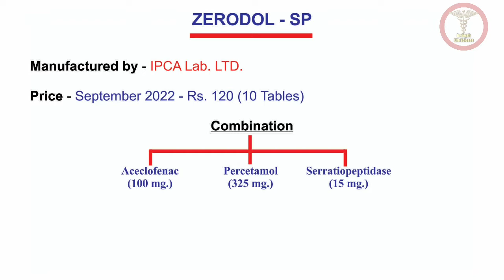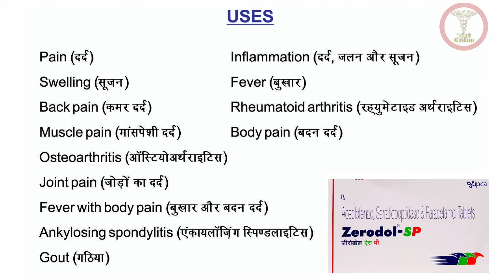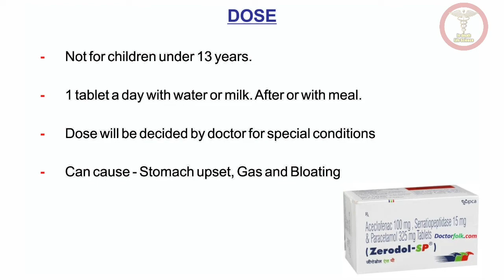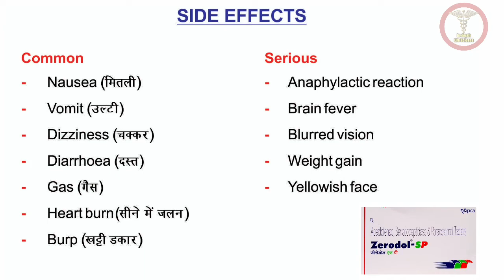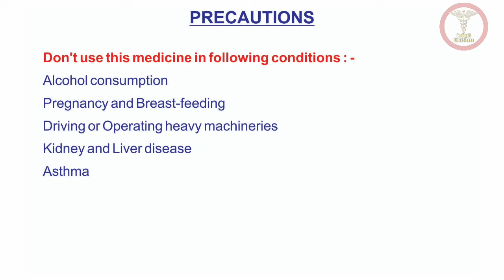zerodol p tablet | zerodol sp | zerodol sp uses in hindi | zerodol sp tablet kis kaam aati hai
Video description and summary

Zerodol-SP Tablet is a combination medicine used to relieve pain and swelling in various conditions like muscle pain, joint pain, and postoperative pain. Thus, it effectively alleviates pain and inflammation in conditions like rheumatoid arthritis, ankylosing spondylitis, and osteoarthritis.

Zerodol-SP Tablet should be taken in the dose and duration as advised by your doctor. It should be taken with food or milk to prevent stomach upset. Taking the medicine regularly at the right times increases its effectiveness. It is important to keep taking the medicine regularly until your doctor tells you it is safe to stop. Prescription Required.

Nausea, vomiting, stomach pain, indigestion, heartburn, loss of appetite, and diarrhea are some of the common side effects that might be observed on taking this medicine. Your doctor may regularly monitor your kidney function, liver function, and levels of blood components if you are taking this medicine for long-term treatment. Long-term use may lead to serious complications such as stomach bleeding and kidney problems. Zerodol-SP Tablet is not recommended if you are pregnant or breastfeeding.

MANUFACTURER

SALT COMPOSITION

Aceclofenac (100mg) + Paracetamol (325mg) + Serratiopeptidase (15mg)

USES OF ZERODOL-SP TABLET

In Pain relief - Zerodol-SP Tablet is a combination medicine used for short-term relief of pain, inflammation, and swelling in conditions affecting joints and muscles. It works by blocking chemical messengers in the brain that tell us we have pain. It can help relieve pain in conditions like rheumatoid arthritis and osteoarthritis. Along with painkillers, this medicine also contains an active ingredient called Serratiopeptidase, which is an enzyme that promotes the overall healing process and speeds up recovery.

SIDE EFFECTS OF ZERODOL-SP TABLET

Common side effects of Zerodol-SP

Nausea

Vomiting

Stomach pain

Indigestion

Heartburn

Diarrhea

HOW TO USE ZERODOL-SP TABLET

Take this medicine in the dose and duration as advised by your doctor. Swallow it as a whole. Do not chew, crush or break it. Zerodol-SP Tablet is to be taken with food.

HOW ZERODOL-SP TABLET WORKS

Zerodol-SP Tablet is a combination of three medicines: Aceclofenac, Paracetamol and Serratiopeptidase. Aceclofenac is a non-steroidal anti-inflammatory drug (NSAID), and Paracetamol is an antipyretic (fever reducer). They work by blocking the release of certain chemical messengers in the brain that cause pain and fever. Serratiopeptidase is an enzyme which works by breaking down abnormal proteins at the site of inflammation and promotes healing.

SAFETY ADVICE

It is unsafe to consume alcohol with Zerodol-SP Tablet.

Pregnancy - It may be unsafe to use during pregnancy. Although there are limited studies in humans, animal studies have shown harmful effects on the developing baby. Your doctor will weigh the benefits and any potential risks before prescribing it to you. Please consult your doctor.

Breast feeding - Information regarding the use of Zerodol-SP Tablet during breastfeeding is not available. Please consult your doctor.

Driving – It  may decrease alertness, affect your vision or make you feel sleepy and dizzy. Do not drive if these symptoms occur.

Kidney - It should be used with caution in patients with kidney disease. Dose adjustment of Zerodol-SP Tablet may be needed. Please consult your doctor. It is not recommended in patients with severe kidney disease.

Liver – It should be used with caution in patients with liver disease. Dose adjustment of Zerodol-SP Tablet may be needed. Please consult your doctor.

zerodol sp tablet kis liye hai